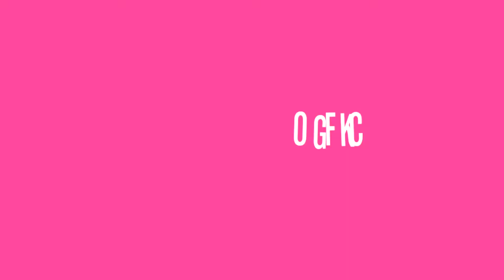THE VOID HEROES - "Truth"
Live @ Volxtanz festival. March 14th 2015.